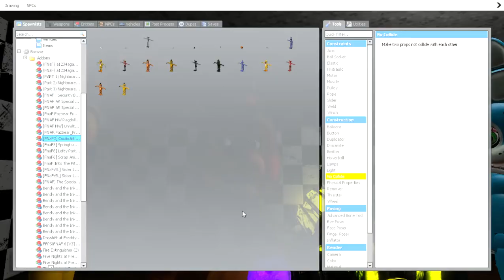Vanny and Glitchtrap become nightguards (NIGHT 1)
Vanny and glitch trap become night guards at freddys jrs and spend the night to earn some extra cash!

i might be changing the name of the channel to vanny playz cuz i like vanny!